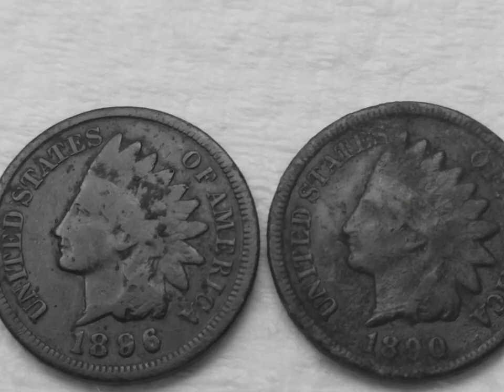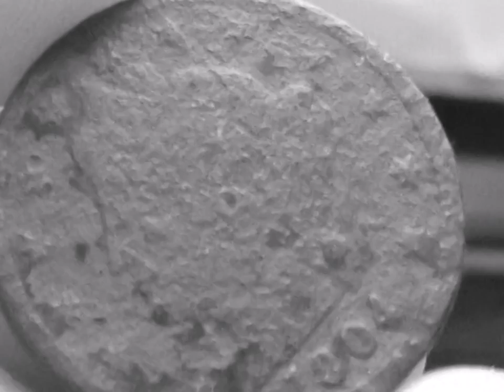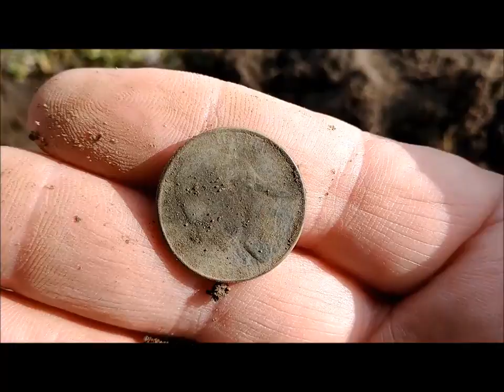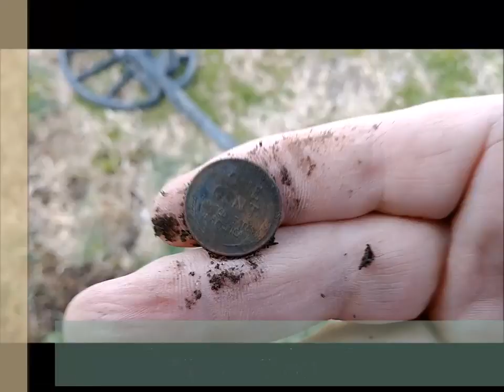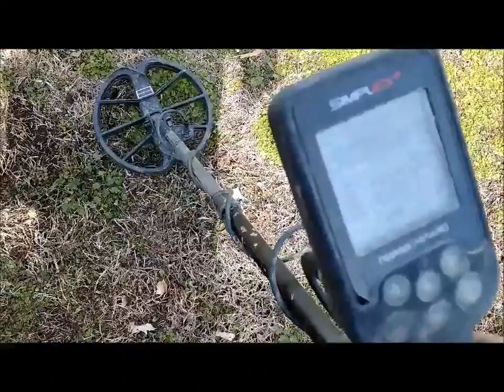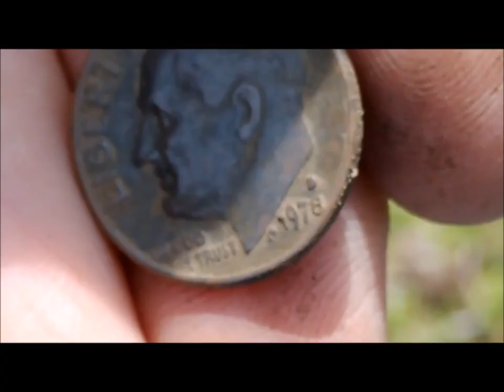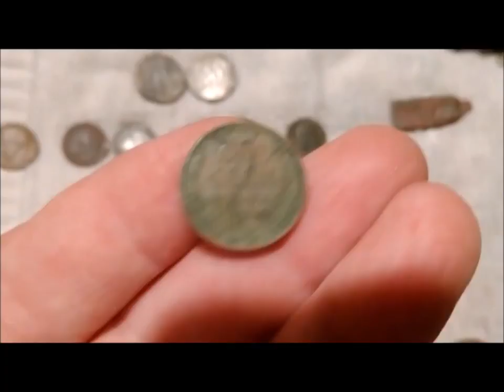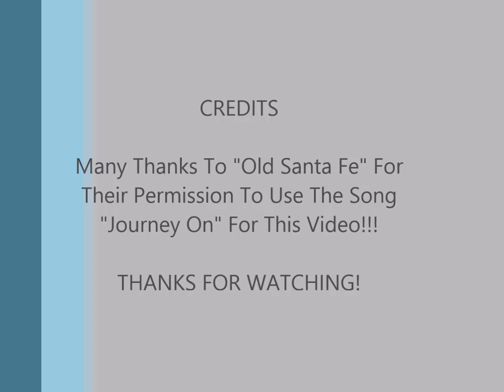At The Cross #2 Our 2nd Video, but re-releasing it here as it was in a different account.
We detect a few different places in this video, but end up at one of the oldest schools in our local town which is presently our towns schools district office's. We find a few coins, a couple relics, BUT A MUST SEE SILVER CROSS!